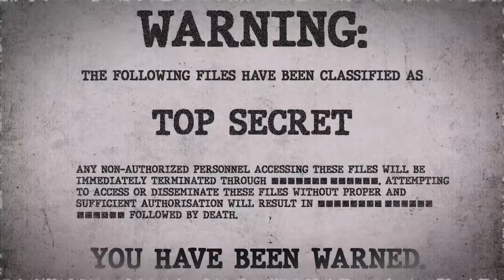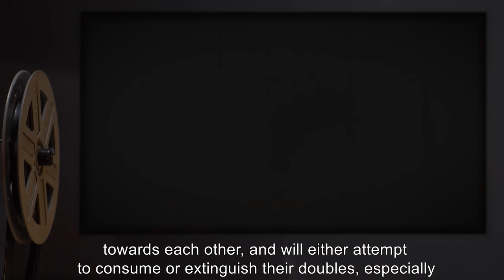SCP-457 | Burning Man (SCP Orientation)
Today we will be studying Item number SCP-457: Burning Man, Object class: Euclid/Potential Keter.

SCP-457 appears to be a sentient being composed of flame. SCP-457's actual composition is unknown, and has proven to be invisible and undetectable by any known means, but is shaped out by the flames it produces, often assuming a human-like form if given sufficient fuel to assume that size.

As SCP-457 grows larger, it is able to assume more complex shapes, and its intelligence grows with size and fuel sources. Once SCP-457 reaches an unknown threshold of size and fuel source, SCP-457 splits into two beings, and so on so forth. However, multiple beings of SCP-457 are aggressive towards each other, and will either attempt to consume or extinguish their doubles, especially if there is only a limited amount of fuel at hand.

and released under Creative Commons Sharealike 3.0. Contributor: agatharights

Attribution: BlackWolf